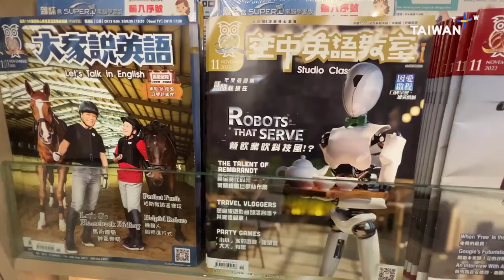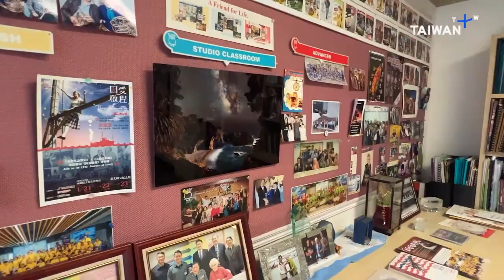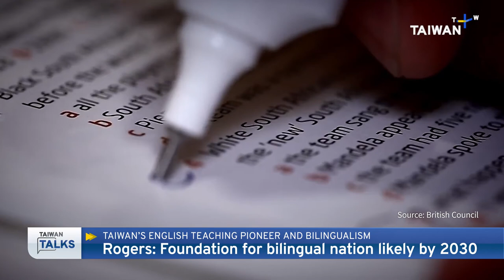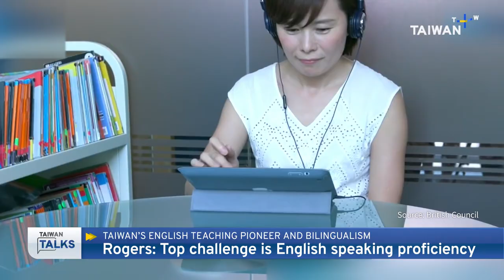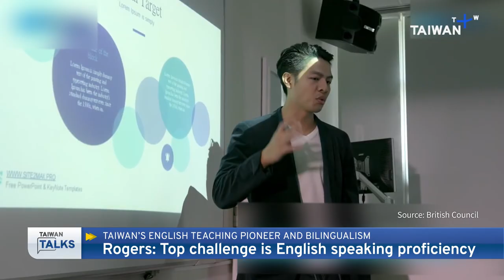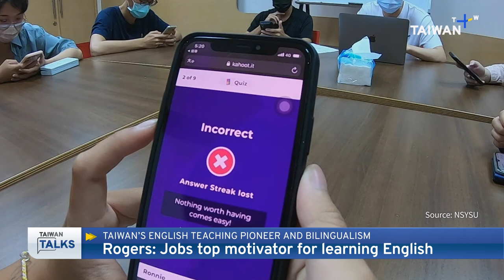Exclusive Interview: Taiwan's English Education Pioneer Doris Brougham｜Taiwan Talks EP48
📹Host: Catherine Lu/Rath Wang

"As part of the Taiwan Talks CEO interview series, Doris Brougham, Founder of Overseas Radio and Television, Inc. shares with us her fascinating story in laying the ground for English teaching in Taiwan and how the country is on track on becoming a bilingual nation by 2030. Brougham is a common household name in Taiwan, as students in elementary and middle school learn their English from her ‘Studio Classroom’ magazine series. At 96 years of age, Brougham still works from her office everyday to edit scripts, arrange recordings, while also meeting students all around Taiwan on a regular basis. Originally from the United States, she came to Taiwan seven decades ago right after World War II. On a mission to improve Taiwan’s international status and communication abilities, she has made English teaching her lifelong goal.

In this episode, we sit down with Brougham to learn about her touching story in her seventy years, in witnessing a war-torn country transform into a global economic powerhouse. Much of that development was also in the making of Brougham herself, training ministers to prominent business leaders the ability to converse with the world. We also hear from Ralph Rogers, British Council Taiwan Director, on how his organization is working with various levels of the Taiwan government in making bilingualism a reality.

Topics discussed:
- What about Taiwan has kept Brougham here for so long in making it her home and pursing her lifelong goals of making the island nation bilingual
- Brougham’s seven decades in Taiwan, from being a missionary in the remote mountains of Hualien, to becoming the nation’s English language teaching pioneer
- The ‘Journey of Love,’ a touching musical on Brougham’s life story and how she has transformed Taiwan, and vice versa
- Challenges Brougham has experienced in building Taiwan’s English teaching machine and why persistence and optimism is vital in overcoming them
- How music has enhanced English teaching and how Brougham’s unconventional methods of teaching conversational English has boosted Taiwan’s English proficiency
- What it takes for Taiwan to become a bilingual nation by 2030 and the obstacles that lie ahead
- The importance of effectively training local English teaching talent
- Why English proficiency is imperative to Taiwan’s competitiveness and integration with the international community